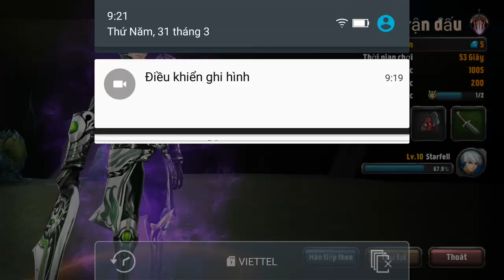Blade Waltz Boss1- e1 Mr Bean